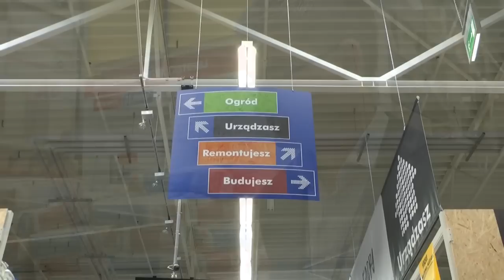Toruńska Castorama dzień przed otwarciem -28.06.2011